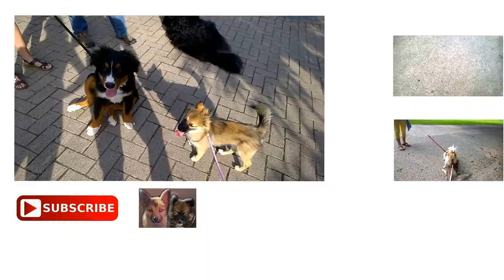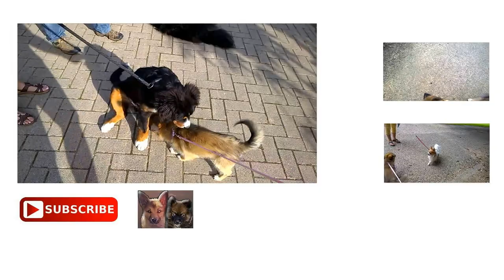Pomsky meets Shiba Inu and Akita!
Bentley the pomsky loves to meet other dogs and play with them!

Pomsky, akita, siba inu, akita dog, shiba inu dog, pomsky dog,